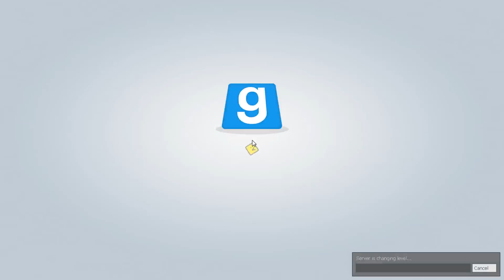Let's Play Trouble in Terrorist Town #020 (TTT) (Garrys Mod) Deutsch/HD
Let's Play Trouble in Terrorist Town (TTT).